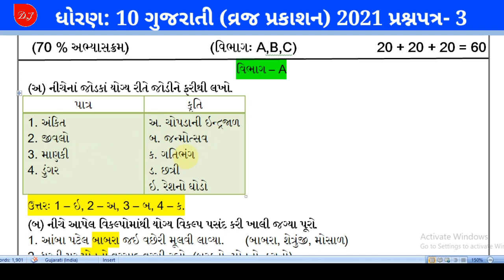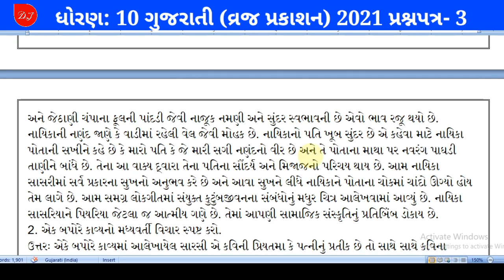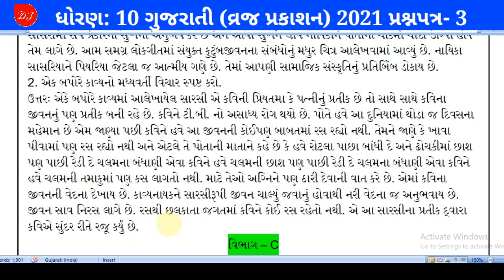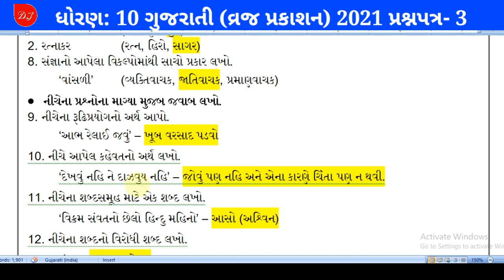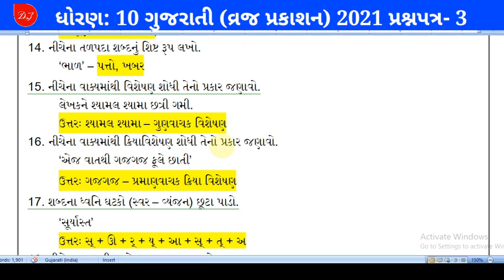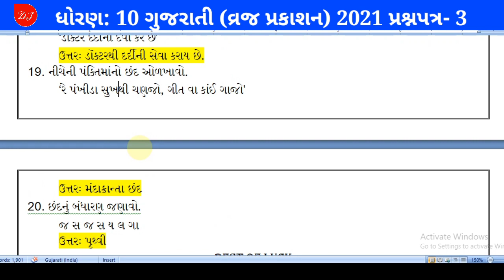Std 10 vraj prakashan gujarati 2021 paper 3 Solution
આ વિડીયોની અંદર ધોરણ: 10 ગુજરાતીનું વ્રજ પ્રકાશનનું સોલ્યુશન આપવામાં આવ્યું છે.
(PDF નીચેની વેબસાઈટમાંથી મળી જશે)